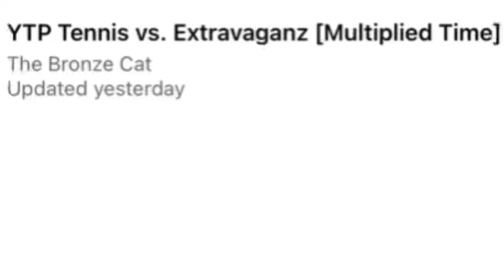(tennis) dan nachoa eats a bag of trippea nuts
Luigikart12
This video has suddenly disappeared for no clear reason. Luigikart12, if you're watching this, can you comment if you want this video up or not and why you deleted that channel